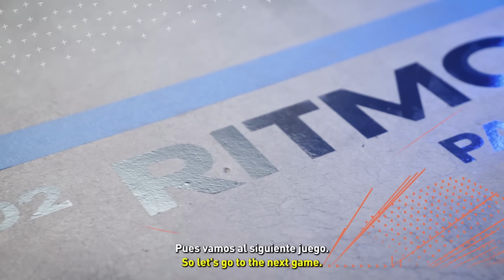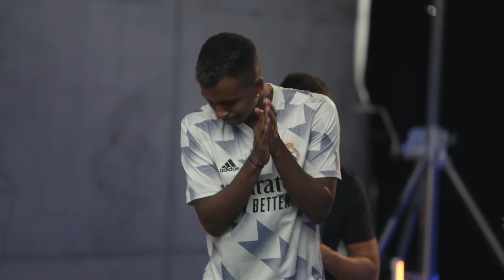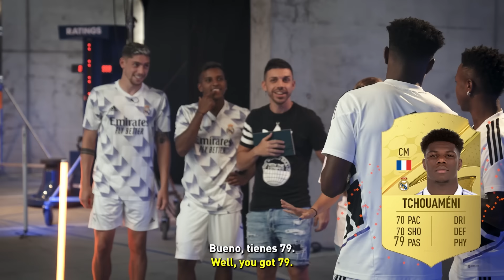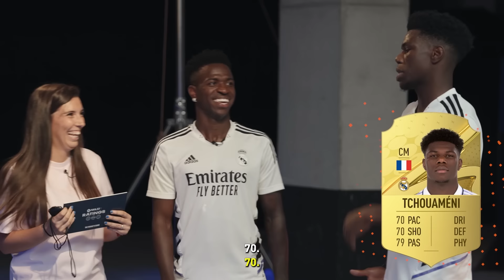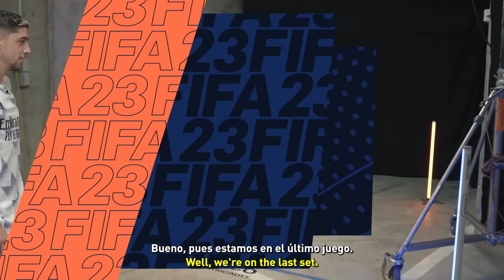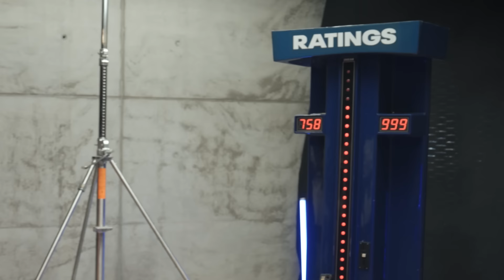FIFA 23 RATINGS CHALLENGE | Rodrygo/Fede vs Vini Jr/Tchouameni | Real Madrid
Real Madrid stars Rodrygo, Fede Valverde, Vinicius Jr. and Tchouameni went up against each other in a series of mini challenges to mark the reveal of the FIFA 23 ratings. Amongst the challenges, the players took part in giant darts, pool mixed with football, strength exercises and much more. Which pair won? Find out in our FIFA23 ratings reveal!

00:00 Intro
00:35 Shooting
02:58 Pace
04:35 Passing
06:54 Dribbling
08:38 Defense
10:49 Physicality